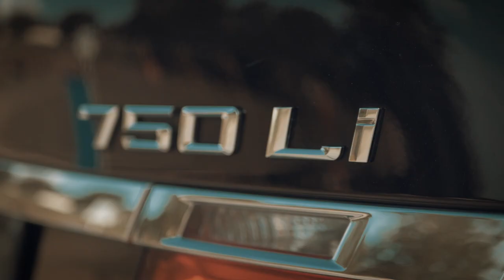Seat Belt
SC: missouri_menace